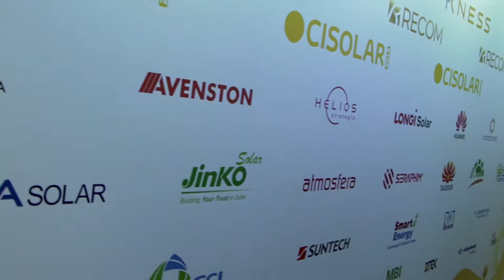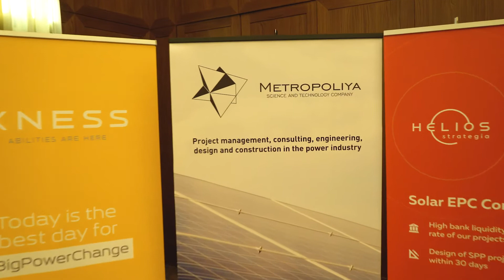CisolarEnergy2019 Доклад Виктора Куртева